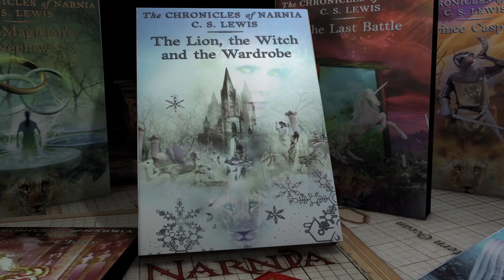Narnia: Voyage of The Dawn Treader - The Epic Continues featurette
In UK cinemas 9th December 2010